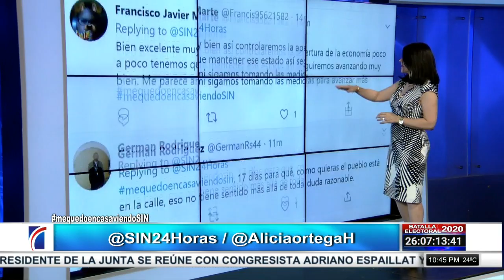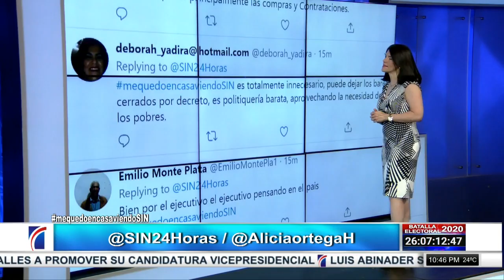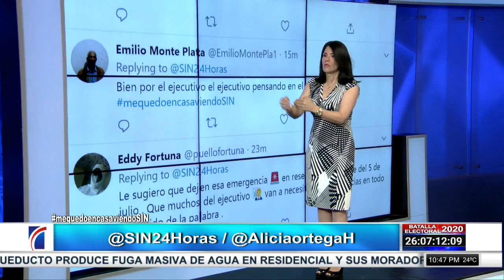EmisiónEstelar: Aumentan desempleos